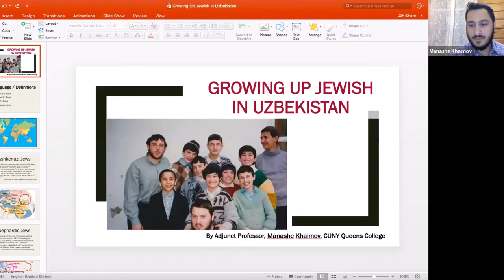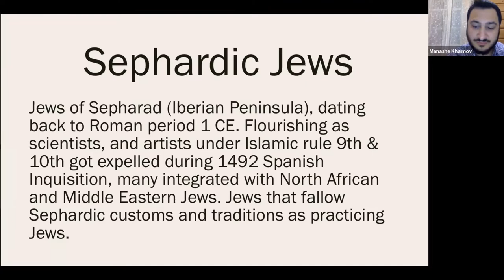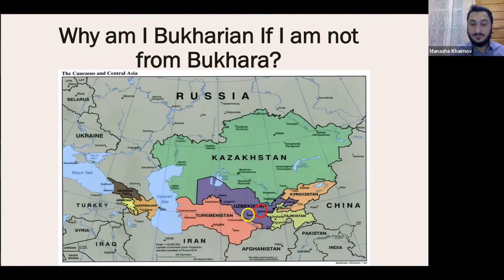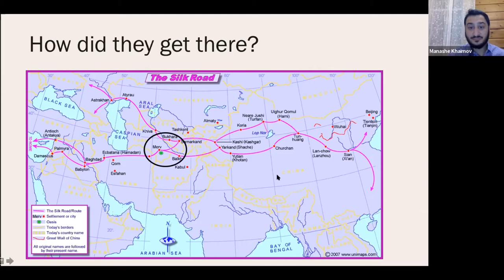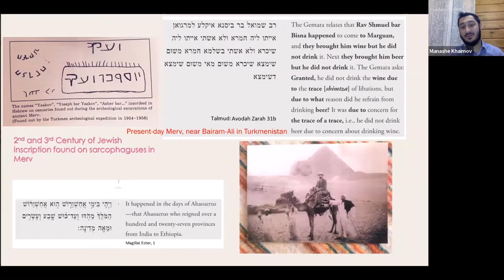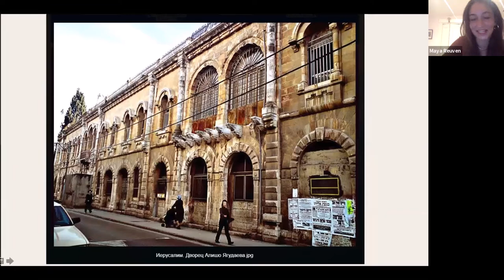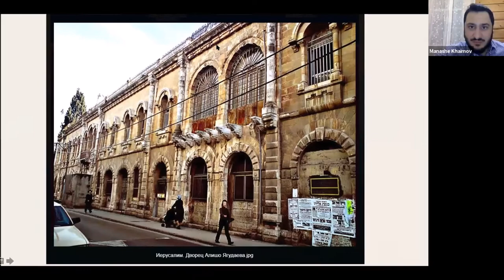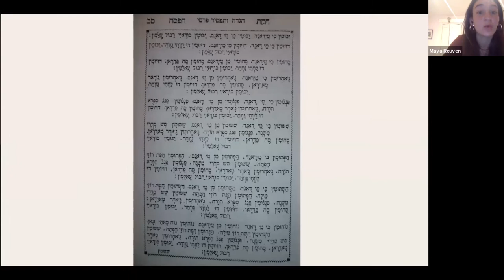The Bukharian Jewish Community - History and Culture - A Conversation with Manashe Khaimov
Tune in as CAMERA Fellow Maya Reuven (UC-Berkeley) joins in conversation with Jewish Educator Manashe Khaimov as they discuss his background as a Bukharian Jew.